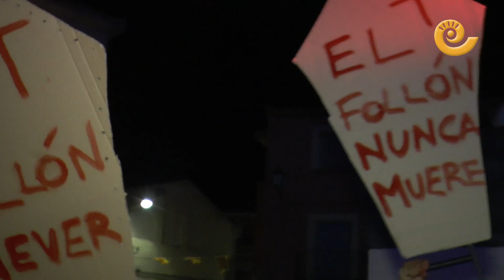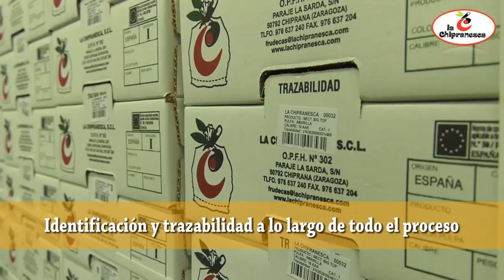La Comarca.tv - Baile de disfraces Chiprana 2017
Como siempre y como nunca. El baile de disfraces de las fiestas de Chiprana en San Roque reventó la pista de baile y no faltaron a la cita caramelos, pitufos, egipcios, indios, bailarinas y mucho más. Diversión a tope y gran ambiente en la recta final de sus fiestas. Bravo.